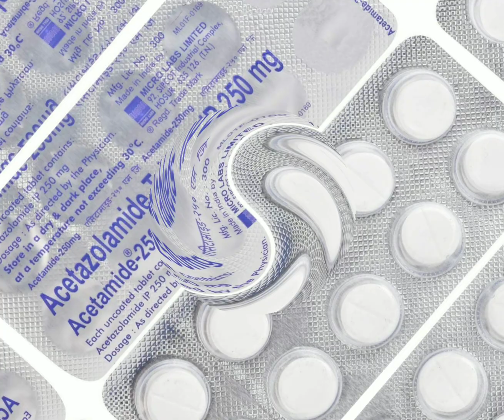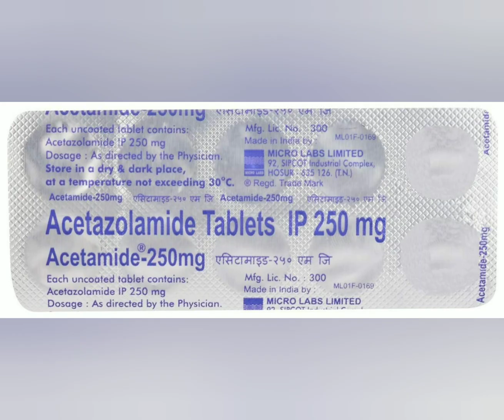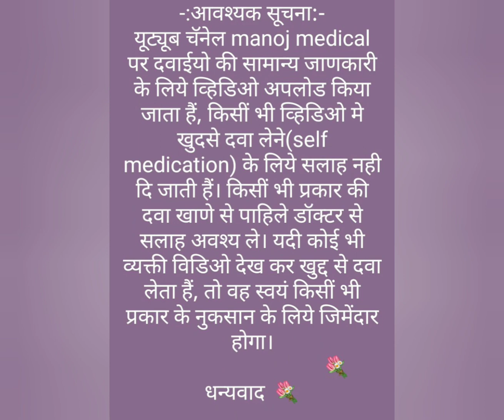Acetamide 250mg Tablets in Hindi || Acetazolamide 250mg Tablets